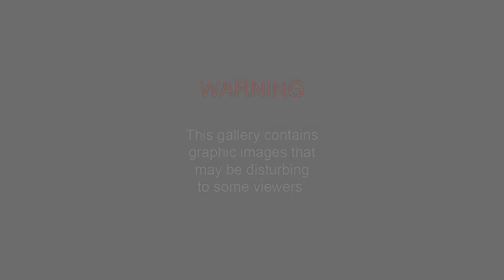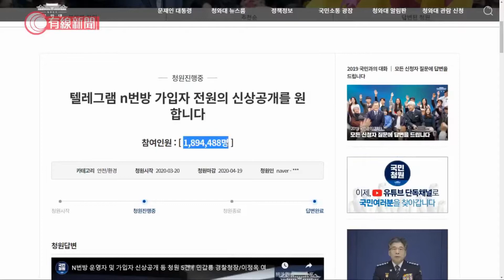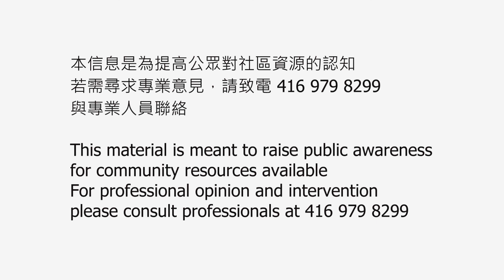CFSO TV Episode 4 N Room - Sex Trafficking, Human trafficking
This material is meant to raise public awareness for community resources available. For professional opinion and intervention, please consult professionals at 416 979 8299. 本信息是為提高公眾對社區資源的認知。 若需尋求專業意見，請致電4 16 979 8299 與專業人員聯絡。